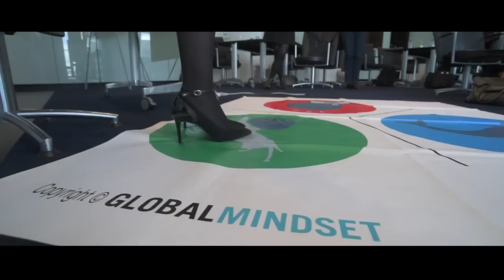Leading Across Program